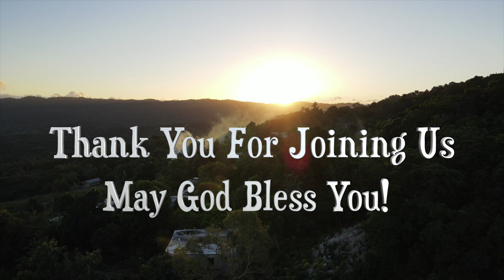MZU || Reverend Elon Talmie || There's Something Greater On The Other Side Of The Storm.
Amidst the fear and confusion that the world is faced with, we have the assurance that The Church Of The Living God will not be held back or held down! Why??? Because even thought the church is in the earth, the church is by no means earthly! We represent The Kingdom Of The Living God. Be encouraged through this message from Reverend Talmie, that no storm on the earth can stop the move of God through the church. You MUST win!

Be Blessed!!!